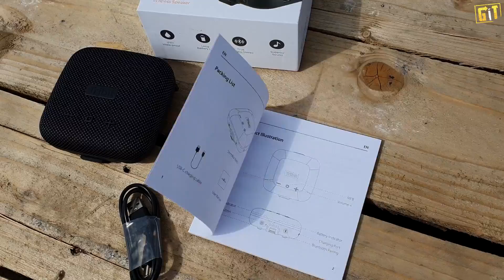Tribit StormBox Micro - mały głośnik z dużym potencjałem! Test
Siema! W dzisiejszym odcinku sprawdzimy kolejną propozycję od firmy Tribit. Tym razem będzie to StromBox Micro!

Cena w dniu publikacji testu - ok. 40 Euro